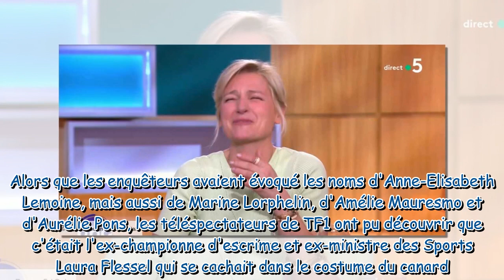Mask Singer, Anne-Elisabeth Lemoine dans le costume du canard ? Sa réaction hilarante